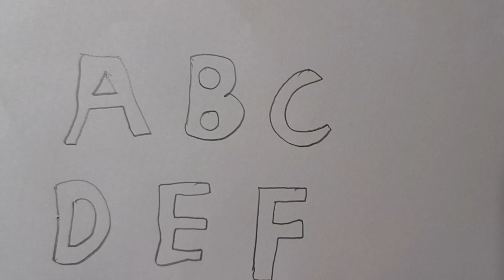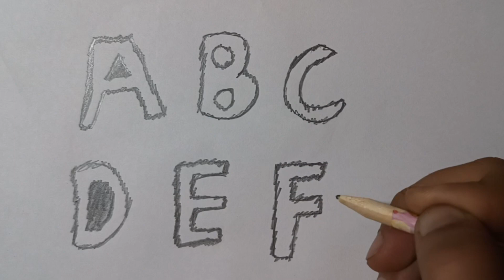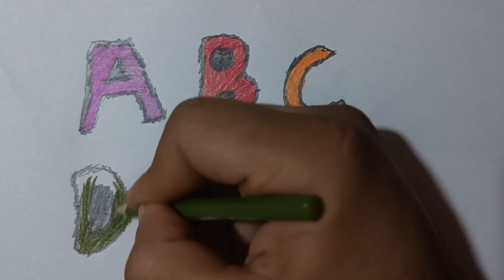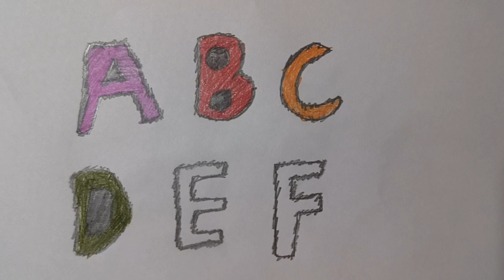let's learn how to draw a,b,c for kids and toddlers coloring paint paint art#